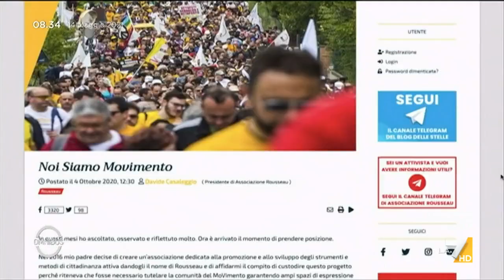La crisi dei Cinquestelle vista da Davide Casaleggio: "Conte? Solo un mediatore, non ha mai ...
L'intervista di Carmelo Schininà a Davide Casaleggio sul futuro di Rousseau e del M5S